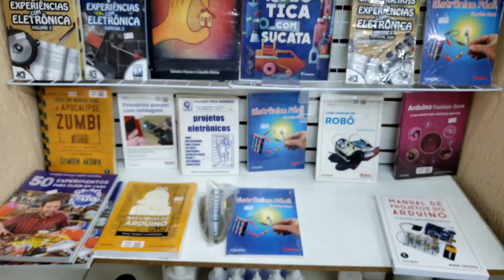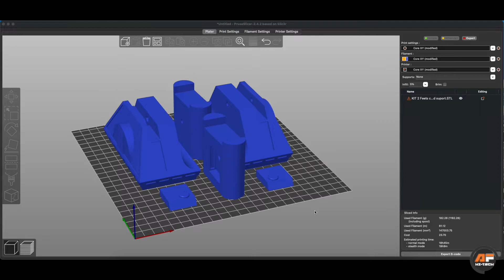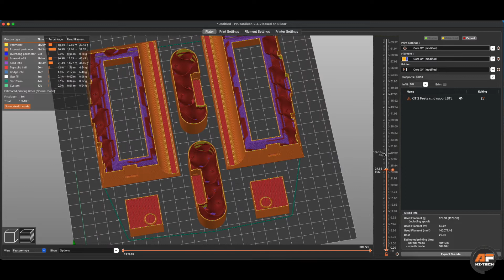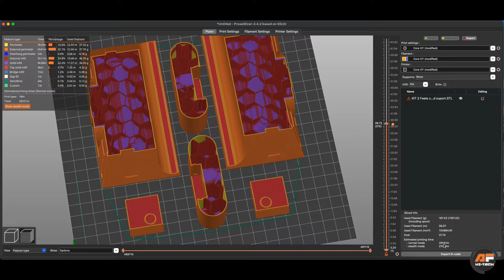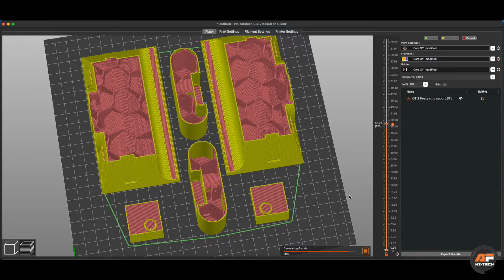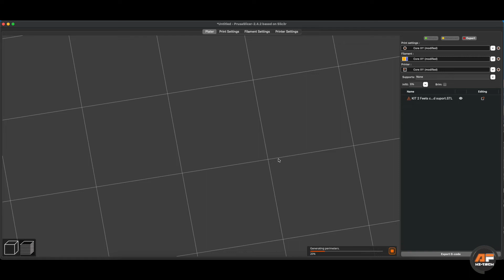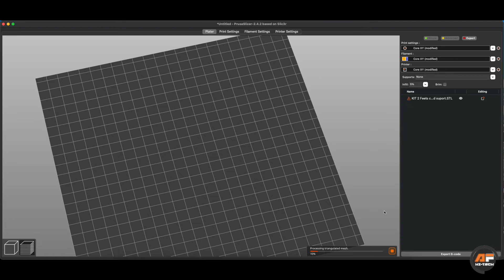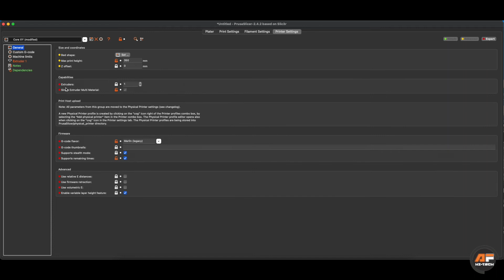Projeto R2D2 com impressão 3D - E vai ter eletrônica também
Neste vídeo apresento as novas parcerias do canal e o projeto que esta em andamento do R2D2 com eletrônica, pois afinal ele vai ter leds e movimentos rsrsrs.